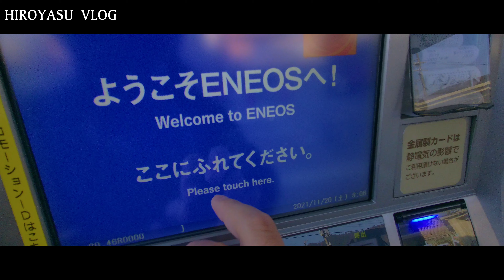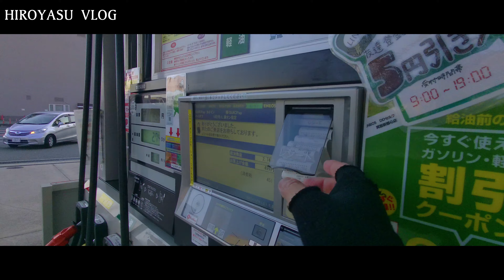中華モンキー 箕面モンキーライダーさんのラーメンツーリングに参加してきました Chinese replica monkey daycamp 第113號